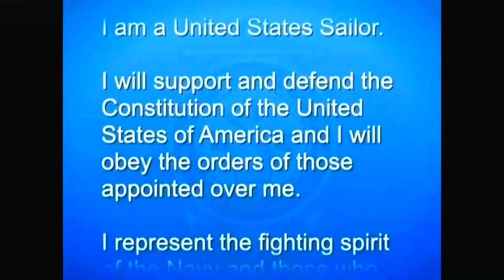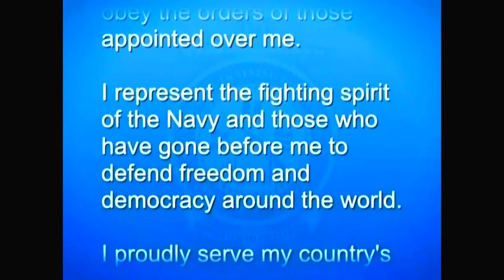U.S. Navy Recruit Training Command Graduation on Nov. 16, 2023.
The U.S. Navy Recruit Training Command graduation on November 16, 2023, was scheduled from 9:35 AM EST to 12:00 PM EST. The graduation was held at Recruit Training Command, Great Lakes, IL. The feed began at 9:45 a.m. EST.

Scheduled from Nov 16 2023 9:27 AM EST to Nov 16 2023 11:31 AM EST

UNITED STATES
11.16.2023